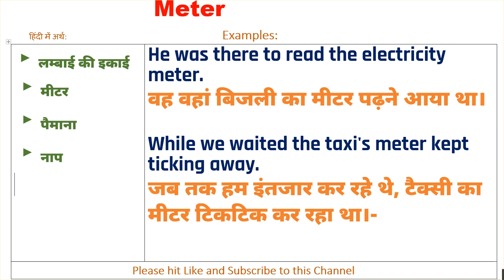Meter Ka Kya Matlab Hota hai | Meter Meaning in Hindi | Meter का हिंदी में अर्थ.